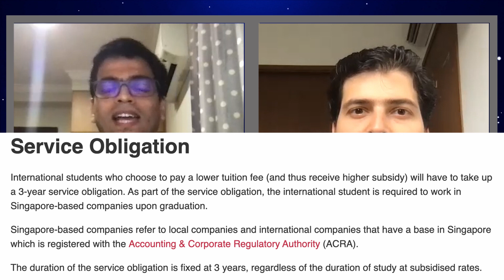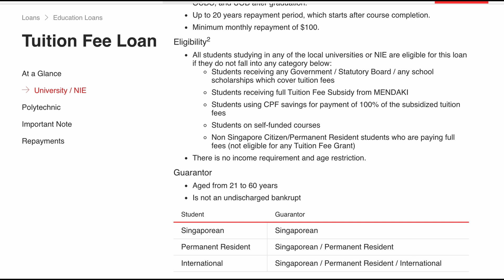[EN] Education in Singapore | Tuition Fee Loans | Scholarships | Expenses | Ft. Divesh (NTU'17)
In this video Divesh, a 2017 Computer Engineering graduate from Nanyang Technological University, will tell us how he managed to fund his 4 years education at NTU with self-financing, scholarship and loans from Singapore banks.

00:00​​​ - Intro
01:12 - Career Background
01:50 - Why Singapore for Bachelors Education?
03:14​​ - Admission Requirements in NTU
05:40 - Service Obligation Scholarship
06:52 - Bank Loans (DBS, OCBC)
08:16​​ - Final Calculation
11:56 - Paying back Loans
14:12 - Final Message for Applicants